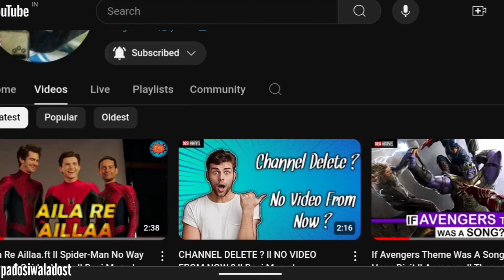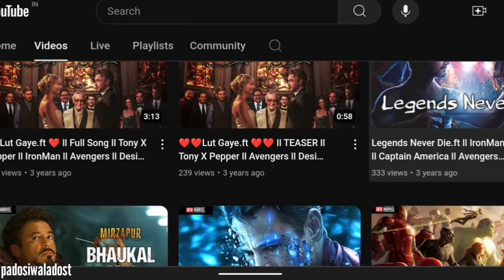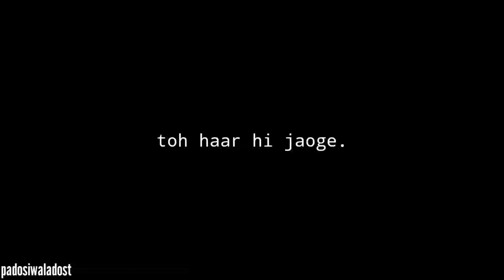Here are my thoughts about Rdj's return in MCU as DOCTOR DOOM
In this video I'll share my views and thoughts about Robert Downey Jr's return in MCU as Doctor Doom.

Padosiwaladost channel sometimes use Film Clips, TV series Clips, Web Series Clips, Animation Series Clips to explain about the Film, Web Series, Trailers and Songs, but all under section 107 of the copyright Act 1976, allowance is made for FAIR USE for purpose such as criticism, comment, news reporting, teaching, scholarship and research.